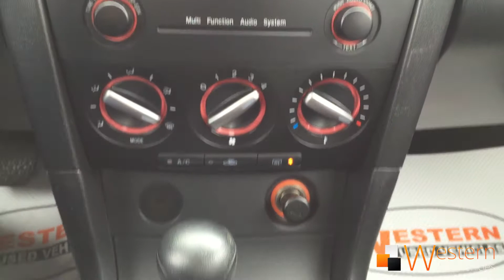Mazda 3 - 2009, Remote Start, AC - Western Used Vehicles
Mazda 3 4m3098 1 - equipped with ac, cruise, power package, remote start.